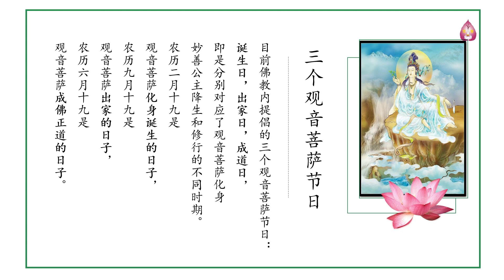纽约梵音寺 -2022年六月十九观音成道日 | 祝圣普佛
观音菩萨成道日！我们在祝圣的同时，也祝愿大家发大菩提心，早成佛道！个人身心安康、家庭和睦、所求如愿！社会安宁！世界和平、风调雨顺！世界疫情早日平息！
阿弥陀佛！南无观世音菩萨！
梵音寺敬祝大众
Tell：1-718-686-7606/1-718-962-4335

南无观世音菩萨！